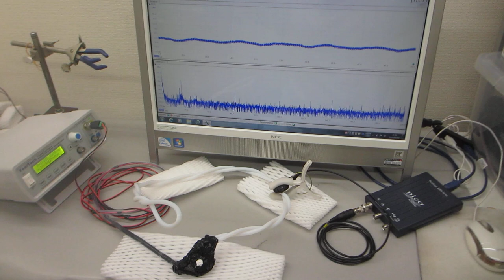テフロンチューブとステンレス線を利用した超音波発振制御プローブ（超音波システム研究所）